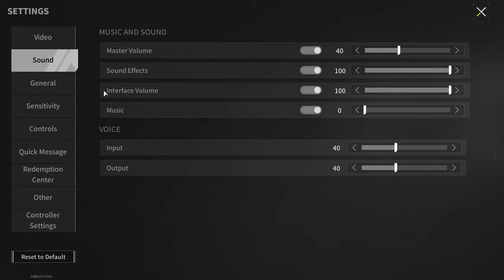Is Playing DUO More Difficult Than SOLO? - Lost Light